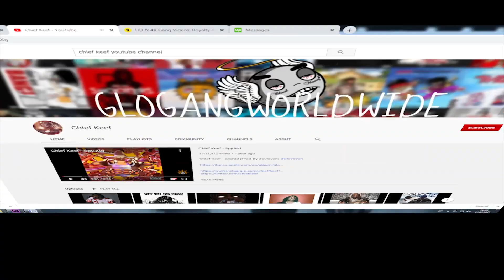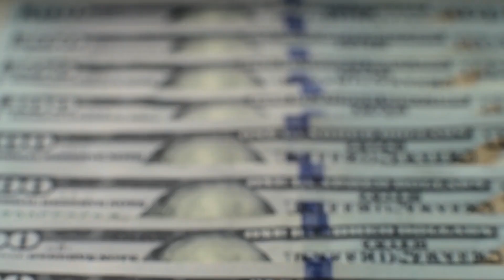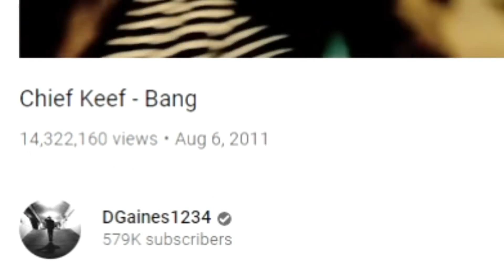The CRIMINAL History of Chief Keef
The CRIMINAL History of Chief Keef In this video we go over The CRIMINAL History of Chief Keef. We post the most interesting and fascinating facts about music and rappers that you really should know about if you're a fan!

Chief Keef is one of the most infamous Chicago rappers of all time. Born on the 15th of August 1995, Keith Farrelle Cozart, better known by his stage name Chief Keef, is an American rapper, singer, songwriter, and record producer. The southside rapper burst into the scenes as a high school teen, hitting the airwaves with his lyrical prowess and distinctive flow; everyone was vibing to the young rapper’s songs until things started going…well, 'south.' Keef has been at loggerheads with the authorities for almost everything, ranging from weapon possession to drug charges.